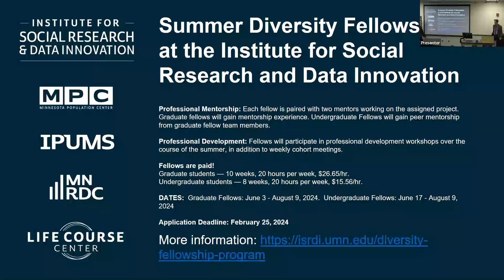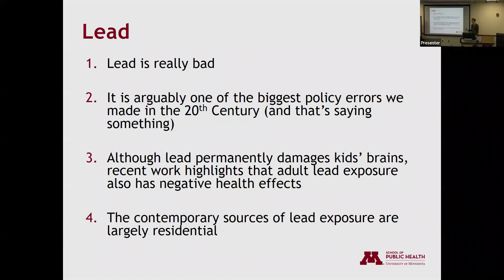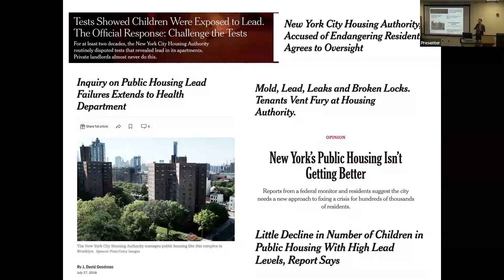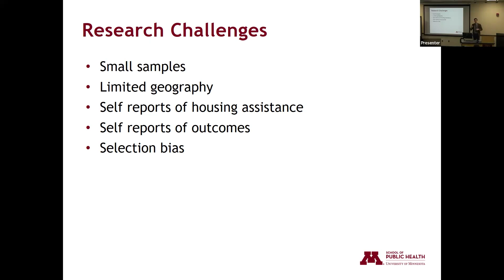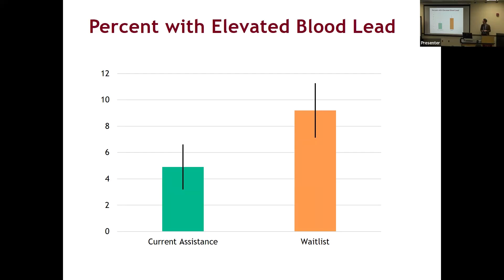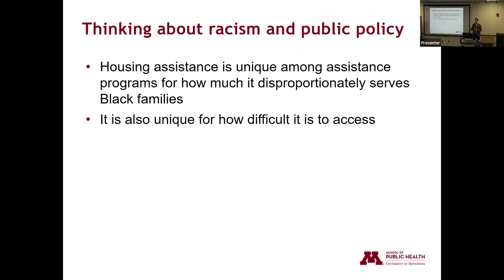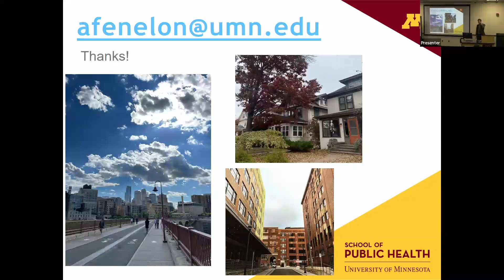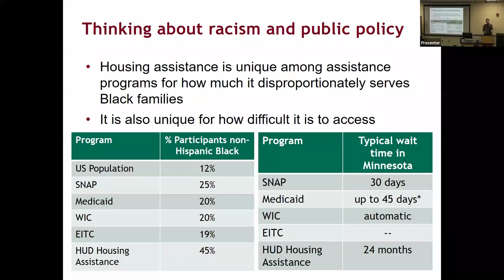Understanding the Structural Determinants of Lead Exposure—The Role of Housing Assistance Programs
Andrew Fenelon - Associate Professor, Epidemiology & Community Health, University of Minnesota

Most research on housing and health focuses on housing affordability and stability, although housing quality remains an important determinant of child health disparities. Federal housing assistance programs, particularly public housing, have received recent criticism for quality concerns, especially those related to lead. We use NHANES data linked to HUD administrative records and a quasi-experimental approach to study the effects of housing assistance programs on blood lead levels. We find that current housing assistance recipients have significantly lower blood lead (1.06 µg/dL) than those who would enter within 2 years (1.21 µg/dL), a 12% reduction. This protective effect was strongest for public housing (20% reduction), and for non-Hispanic white individuals (21% reduction). These findings indicate not only that housing assistance can be a valuable means to reduce lead exposure. Additionally, public housing appears to a greater amount of criticism about quality concerns than may be warranted given actual quality.

Captions are autogenerated and may contain errors.